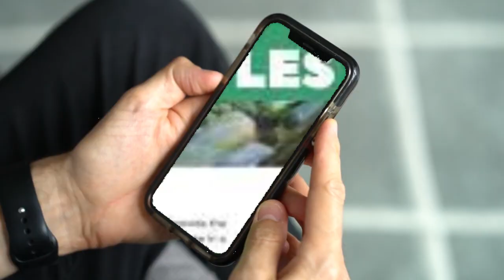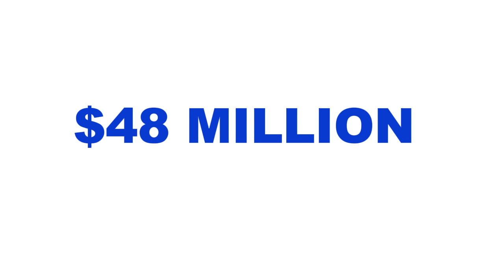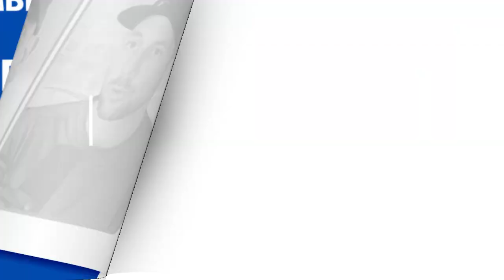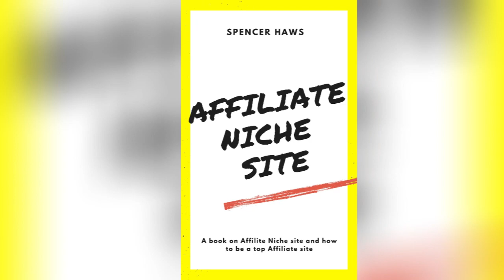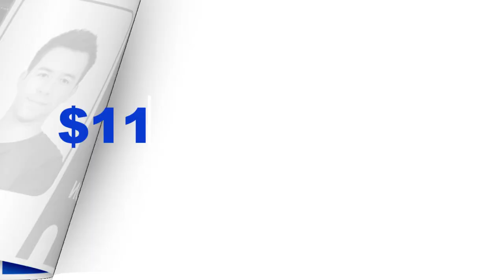Top 10 Richest Affiliate Marketers in The World in 2024✨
Hello Friends! Welcome! In today’s video, I’ll introduce you to the top 10 richest affiliate marketers in the world in 2024!

Affiliate marketing is the most fantastic way to make money on the internet. There are lots of people who make a lot of money with Affiliate marketing.

Affiliate marketing has become a popular choice for those looking to earn additional income. It's hard to find someone who hasn't considered it as an option. When we hear that affiliate marketers make tens or even hundreds of thousands of dollars per month, it's natural to wonder what the actual numbers are and who the top earners in the industry are.

We have compiled a list of some of the most successful individuals in the affiliate marketing industry who earn the highest amount of money. It's worth noting that this list isn't arranged in any particular order, and we have excluded those who refer to themselves as "gurus" solely to gain attention.

Instead, we are concentrating on individuals who have achieved genuine success through hard work, trial and error, and a commitment to continuous learning.

Many successful earners started from scratch and now offer free materials and guides for beginners to learn from their experiences.

▶️ The Top 10 Richest Affiliate Marketers in 2024:
Doug Cunnington ($40 million)
Ian Fernando ($42 million)
Zac Johnson ($44 million)
Matt Giovanisci ($48 million)
Miles Beckler ($50 million)
Gael Breton and Mark Webster ($60 million)
Spencer Haws ($80 million)
John Chow ($100 million)
Matt Diggity ($110 million)
Pat Flynn ($250 million)

Keep crushing it!!!
Celebrity Trends And Money Talks With Josephine